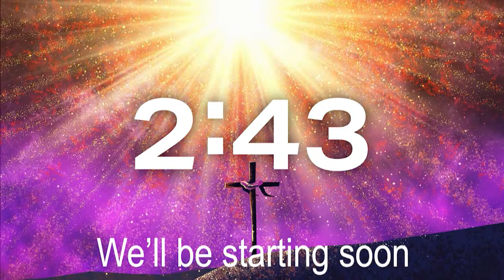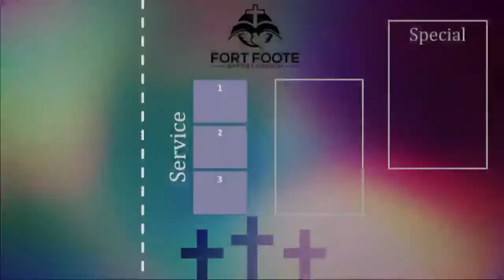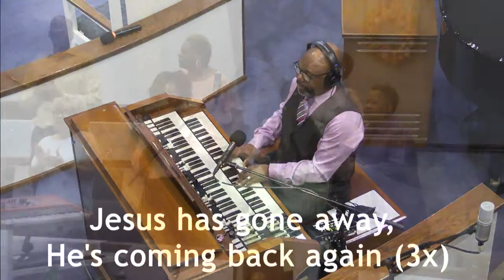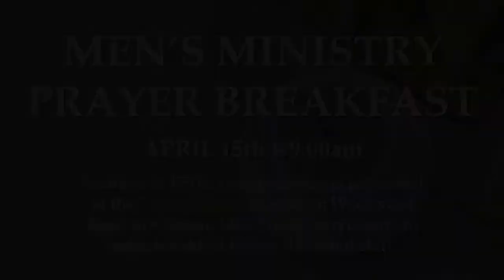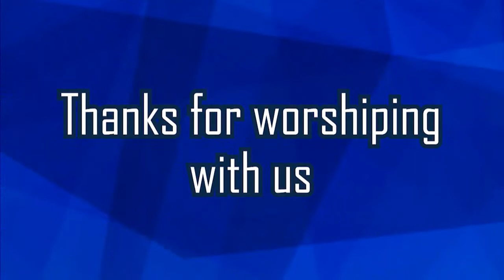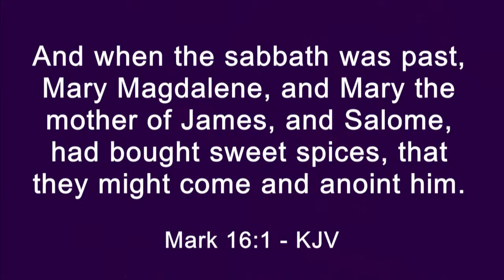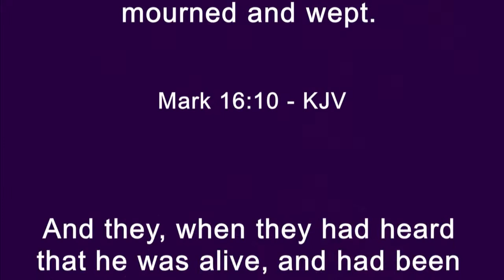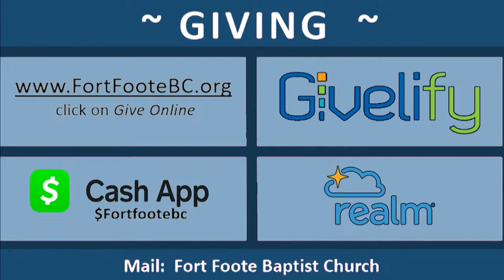Fort Foote Live Broadcast